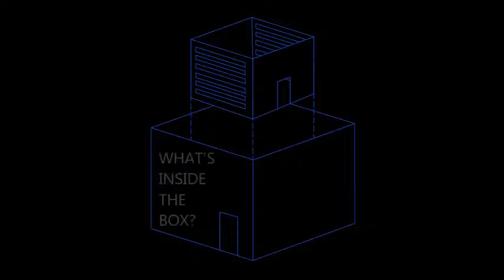06 What s Inside The Box